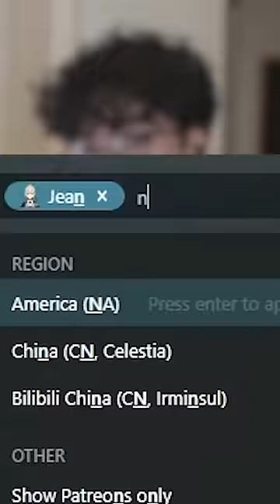i regret doing this...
this series, just got harder...

code: tuonto